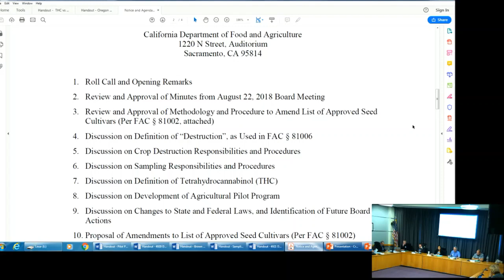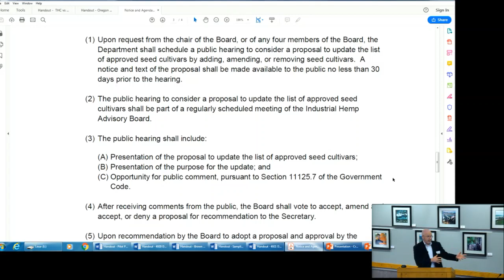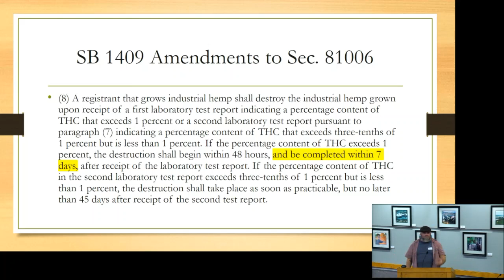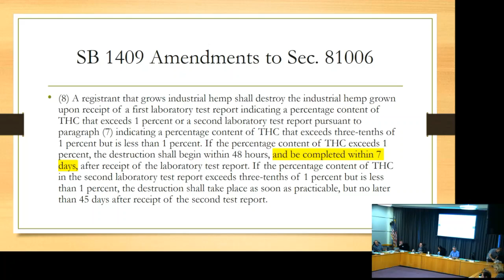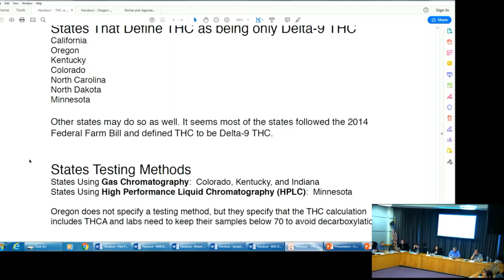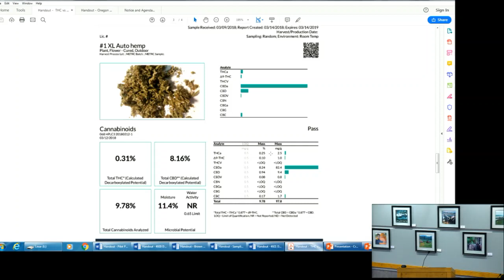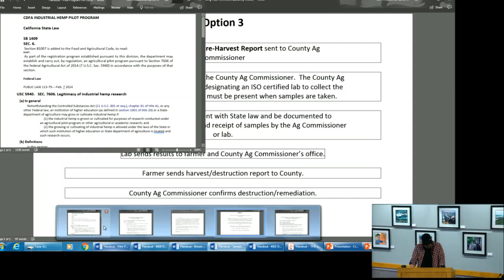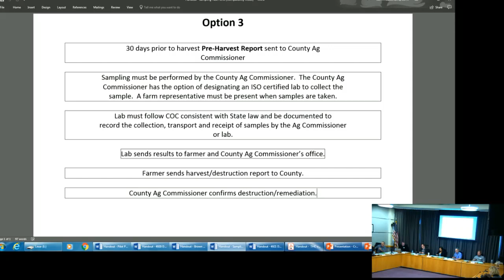Industrial Hemp Advisory Board Meeting Part 1 – October 30, 2018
The California Industrial Hemp Farming Act (Senate Bill 566, Chapter 398, Statutes of 2013) was signed into law to authorize the commercial production of industrial hemp in California. The Act became effective on January 1, 2017, due to a provision in the Adult Use of Marijuana Act.